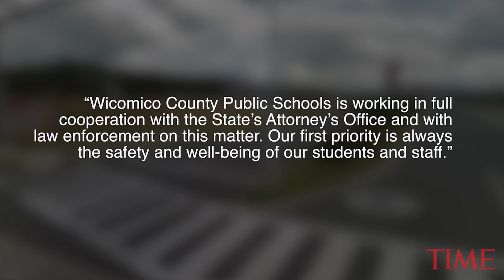Guidance Counselor In Maryland Arrested On Child Porn And Rape Charges | TIME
A guidance counselor in Maryland has been charged with rape, sexual misconduct with minors and child porn solicitation.